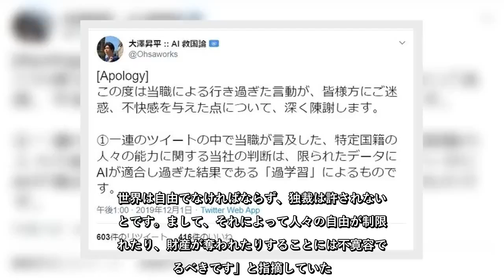✅ 東京大学大学院情報学環・学際情報学府特任教授で、AI開発などを行う「Daisy」代表取締役の大澤昇平氏が自身のツイッターに、「弊社Daisyでは中国人は採用しません」などと書き込みをした問題で、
✍      東京大学大学院情報学環・学際情報学府特任教授で、AI開発などを行う「Daisy」代表取締役の大澤昇平氏が自身のツイッターに、「弊社Daisyでは中国人は採用しません」などと書き込みをした問題で、同氏は2019年12月1日、ツイッターに謝罪文を発表した。     「当職による行き過ぎた言動が、皆様方にご迷惑、不快感を与えた点について、深く陳謝します」としつつも、「一連のツイートの中で当職が言及した、特定国籍の人々の能力に関する当社の判断は、限られたデータにAIが適合し過ぎた結果である『過学習』によるもの」と説明した。  大澤昇平氏の謝罪ツイートより   「AIが適合し過ぎた結果」     大澤氏は、12月1日13時にツイートを更新。「Apology」と題した文で同氏は、「この度は当職による行き過ぎた言動が、皆様方にご迷惑、不快感を与えた点について、深く陳謝します」とお詫び。一方で、「一連のツイートの中で当職が言及した、特定国籍の人々の能力に関する当社の判断は、限られたデータにAIが適合し過ぎた結果である『過学習』によるものです」と主張した。     その後では、「誤解のおそれのあると見られるツイートを削除し、今後は本業と関係のないツイートは自粛します」とつづり、「二度と特定の人々に悲しい思いをさせぬよう、諸先輩方のお力添えを受けつつ、人権、歴史、社会について勉強をし直す所存です。何卒、ご指導ご鞭撻のほどよろしくお願いします」と気持ちを新たにする一方、「当職は自由こそがイノベーションを生み、人類を発展させると信じてきました。世界は自由でなければならず、独裁は許されないことです。まして、それによって人々の自由が制限されたり、財産が奪われたりすることには不寛容であるべきです」と指摘していた。   ...